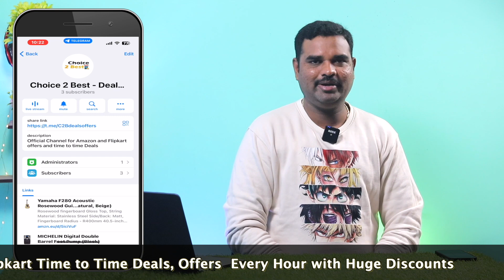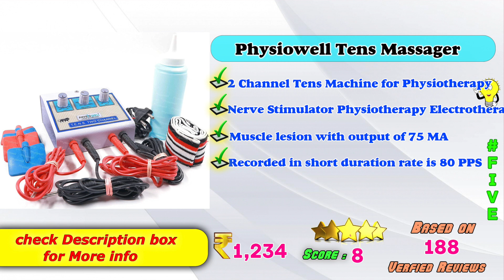✅ Top 6 Best TENS Massager In India 2023 With Price |Physiotherapy Massager Review & Comparison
Here is the list of Best Latest Tens Massager Therapy Device Models in India with Price. Find below the product links.
Amazon

✅ 1. AGARO TENS Massager
✅ 2. UltraCare TENS Massager
✅ 3. K-Life TENS Massager
✅ 4. Caresmith TENS Massager
✅ 5. Physiowell TENS Massager
✅ 6. AGAM TENS Massager

We picked the Top Latest Best Electric 2 Channel Tens Machine brands for you. If you wish to buy them online at Amazon then you will get the best price.
Best TENS Unit Muscle Stimulator,
Top Pulse Massager Review in India,
Budget Nerve Stimulator review ,
Budget Electric Massager Therapy Review,
Portable Physiotherapy Machine review,
Low Price Tens Massager Review,
Latest Budget Intensity Massager,
How to choose best TENS Massager ?

Best TENS Unit Muscle Stimulator,Top Pulse Massager Review in India,Budget Nerve Stimulator review,Budget Electric Massager Therapy Review,Portable Physiotherapy Machine review,Low Price Tens Massager Review,Latest Budget Intensity Massager,How to choose best TENS Massager ?,Top 6 Best TENS Massager,Physiotherapy Massager Review & Comparison,AGARO TENS Massager,UltraCare TENS Massager,K-Life TENS Massager,Caresmith TENS Massager,Physiowell TENS Massager,Massager